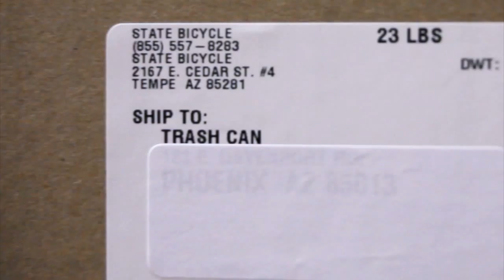State Bicycle Co. - Culprits & Suspects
Introduction to the new FGFS line from State Bicycle Co. This edit features State Bicycle Co. riders: Trashcan from Death Pedal I & II as well as new comer Michael Cahill. Special thank you to our good friend Steven Jensen (of SKYLMT, Sadio, & Us vs. Them) for hanging out and having some fun.